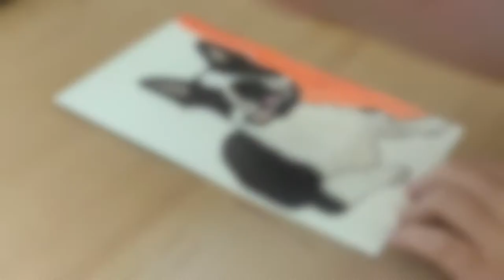Boston Terrier Watercolor Painting| Watercolor Dog Portrait| Painting Time Lapse of Boston Terrier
You can purchase a custom painting at Etsy shop @Paw2tail.